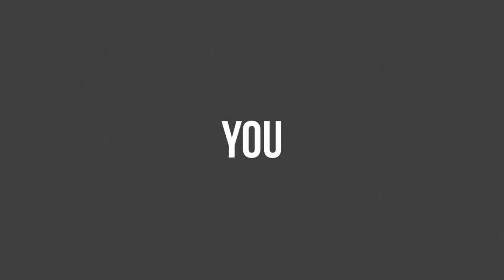Start. - Clarity Compressed: Episode 136 | Paul J Daly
If you know what the word “palmcorder” means, then you will have some idea of how long ago I “started” making content. In this week’s episode, I have the very first video camera I bought to start making content with and I try to shoot on it again (you’ll have to watch to see how THAT worked out)!

Getting right to the punchline; I started. I’m the type of person that likes to wait until all the finer points are in order before I start, and I’m constantly fighting with that deficient way of thinking.

The truth is, you can’t succeed until you fail.

You can’t fail until you start.

You can’t start until you decide.

I hope this episode gives you the courage and nudge you need.